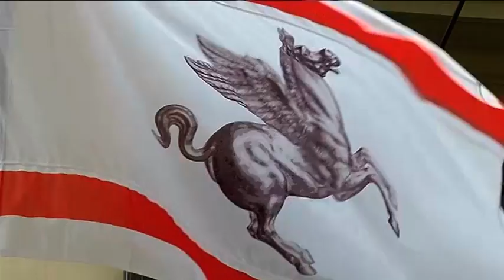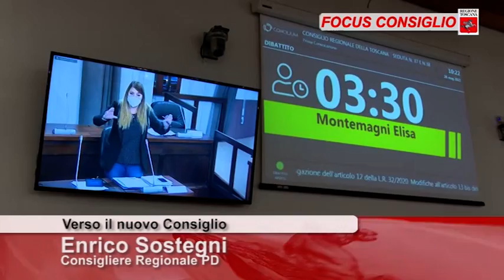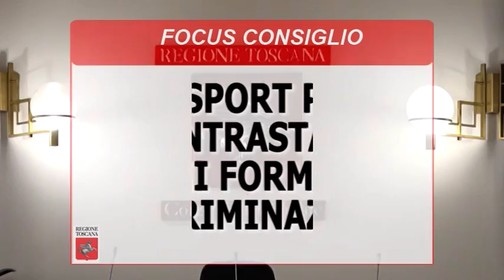Toscana TV FOCUS CONSIGLIO Puntata382 29Mag21